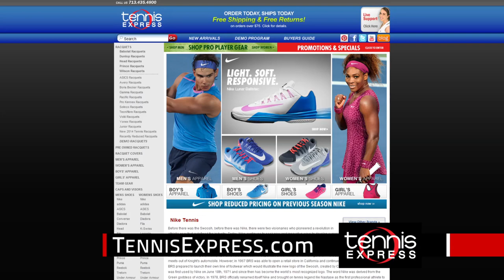Tennis Express Nike 30 Sec Commercial | Rafael Nadal and Serena Williams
Shop Rafael Nadal's and Serena Williams' Nike collection at tennisexpress.com. Get Genie Bouchard's on-court look featuring the Nike Maria Sharapova collection. Play in style.